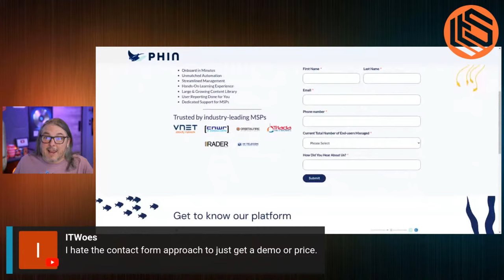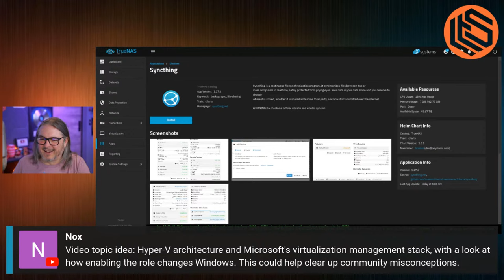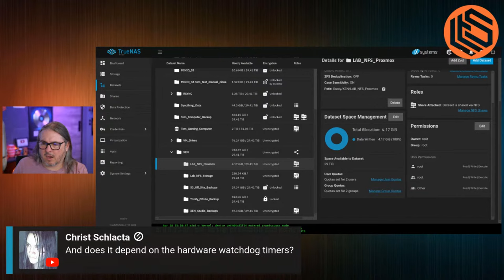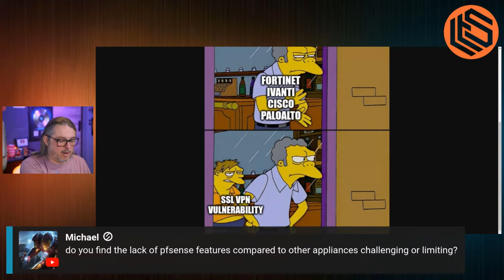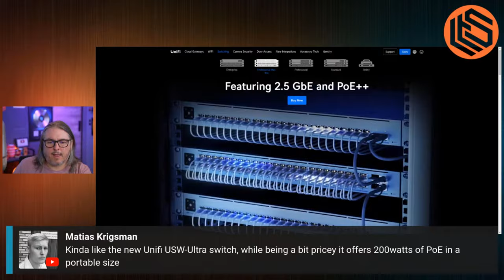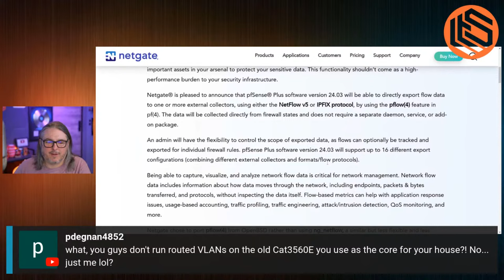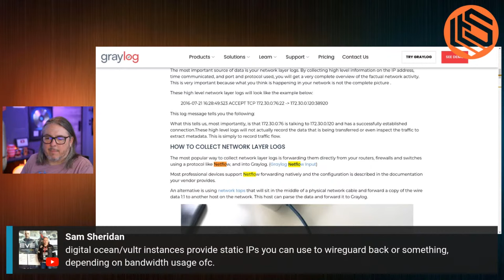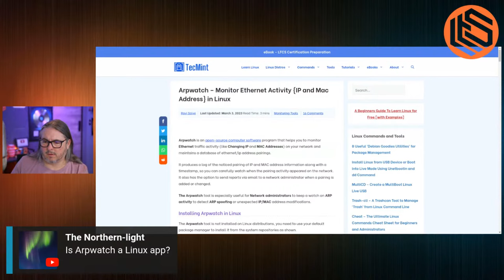VLOG Thursday 379: TrueNAS, pfsense, Homelab, & Tech Talk Live Q&A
CHAPTERS:
0:00 - Intro
1:36 - Phin Security Awareness Training
4:58 - Authenticator Apps
8:02 - SMB Migration Strategies
9:12 - Unraid vs TrueNAS Performance
12:26 - ZFS Deduplication on Encrypted Files
13:44 - TrueNAS Scale Overview
19:27 - pfSense 2.6.0-RC Features
25:26 - pfSense Budget Hardware Comparison
26:06 - ZFS Pools
26:51 - Securing NFS Networks
30:35 - ZFS Boot Environments
30:57 - Data Backup Strategies
32:31 - pfSense Feature Comparison
37:05 - Tailscale  Review
40:40 - Near Protocol Introduction
42:54 - Squid Proxy Server
43:40 - Nextcloud Setup
46:31 - Recommended Network Switches
48:45 - Photo Management Solutions
50:40 - Onsite Support Radius Guidelines
1:00:48 - OpenSense 24.7 Update
1:05:10 - EV and OV Certificates
1:08:21 - Viability of Hosting Personal Mail Server
1:12:25 - Home Network RADIUS Server Setup
1:18:00 - TrueNAS CORE